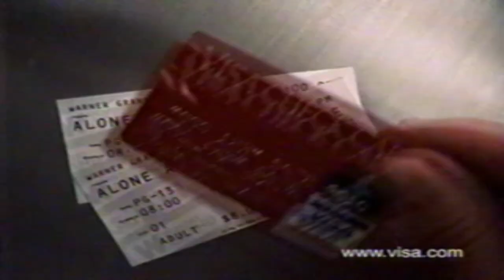Retro Visa Check Card Commercial 2000 Movie Date Kari Wuhrer Jason Alexander